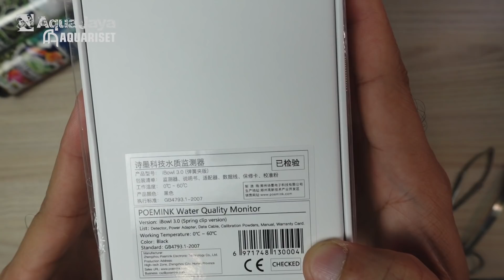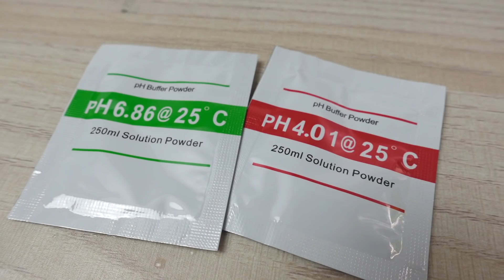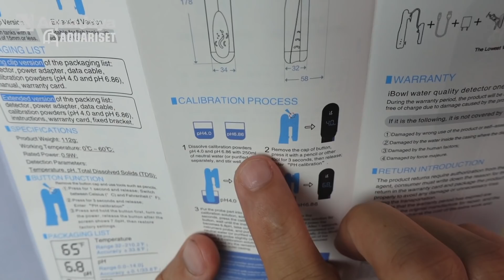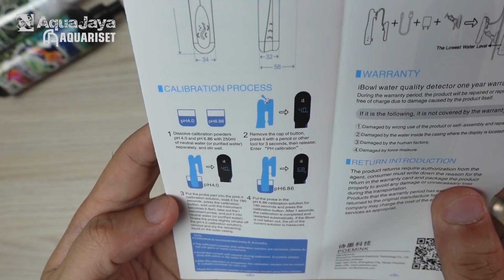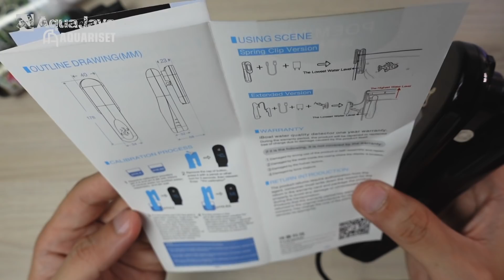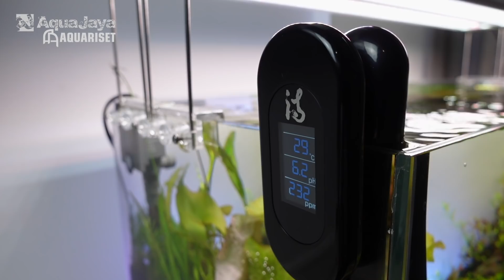GADGET UNTUK AQUASCAPE